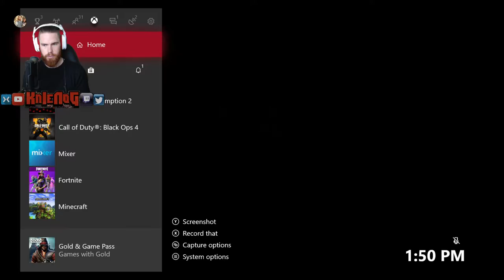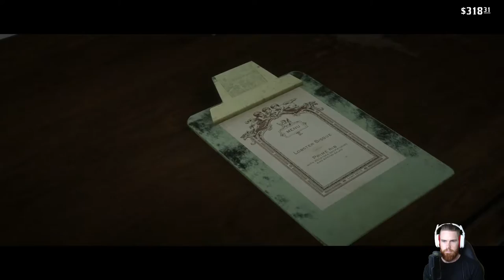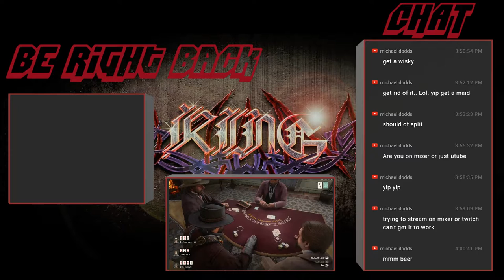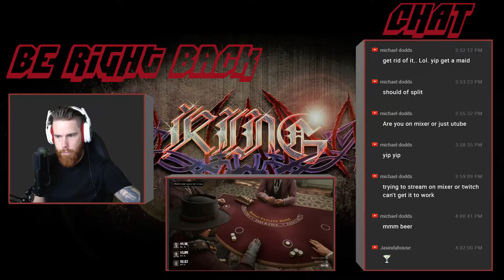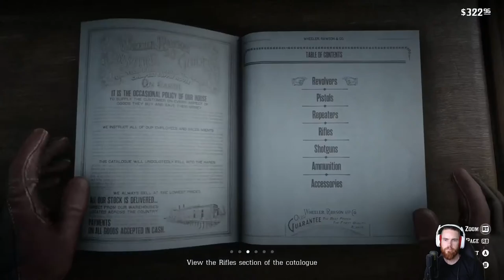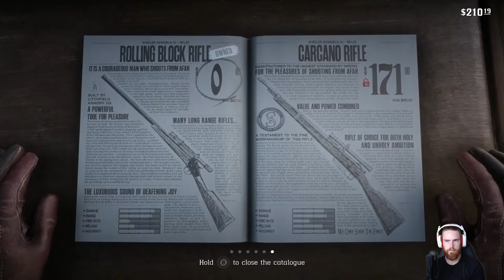Red Dead Redemption 2 | Part 5 | The Smell of The Grease Paint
Who deosn't like an adventure set in the Wild West, join me as I try out Rockstars Prequel to Red Dead and hope fully don't get bored me taking on poker every chance I get.

Hope you join me on my journey and hope you enjoy my playthroughs by myself and with friends. As always have a good one.